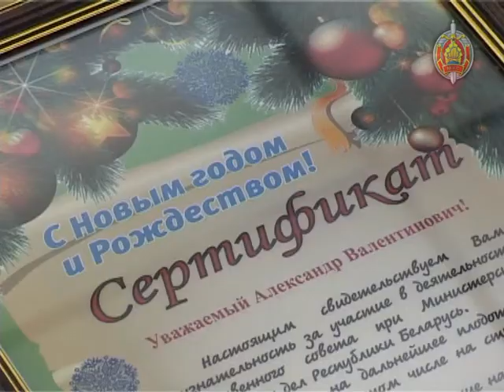Общественный совет подвел итоги работы в уходящем году